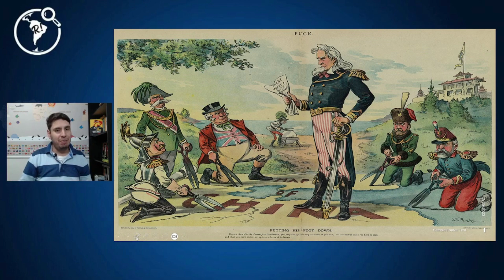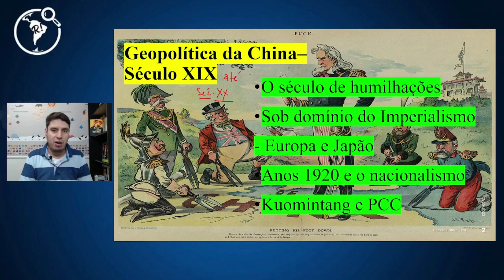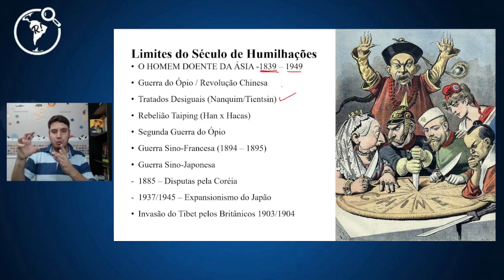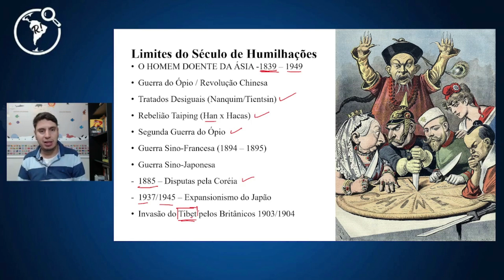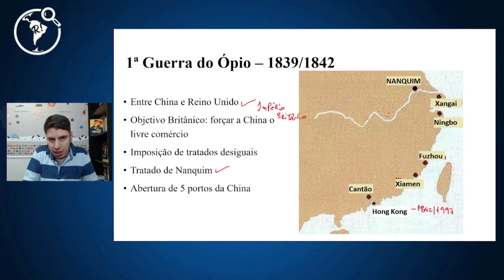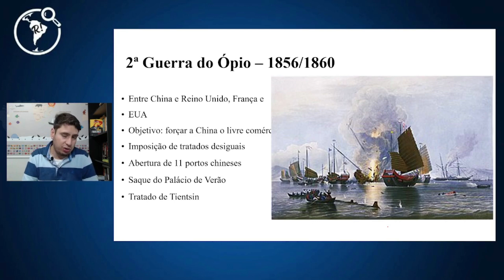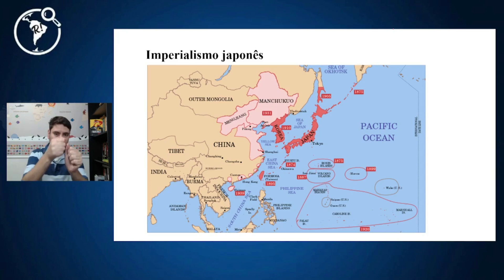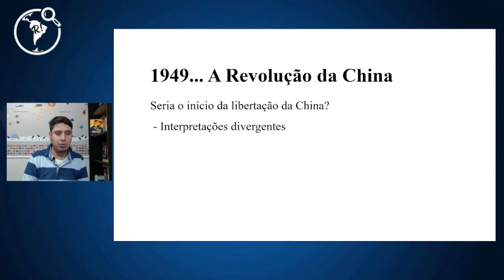Geopolítica da China - O Século das Humilhações I Prof. Éder Diego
A importância geopolítica da China, a que nos acostumamos hoje em dia, seria inimaginável se voltássemos na história do País asiático e olhássemos os imperialismos da Europa e do Japão a subjugar o Império do Meio. De meados do século XIX até meados do século XX, a China foi invadida e assistiu a seu território ser dividido e ocupado pelas potências da Europa e do Japão. Esse período histórico é compreendido pela China como o Século das Humilhações.
Desde a Guerra do Ópio até a Revolução Chinesa, a China sofreu perdas de território e foi explorada pelas potências geopolíticas, seja o Império Britânico, seja o Império do Japão...
No vídeo, nós abordamos a geopolítica da China em meio à expansão dos interesses geopolíticos e estrangeiros em território asiático no período compreendidos pelos historiadores como o Século das Humilhações.

Baixe o nosso guia de estudos e entenda tudo que acontece na geopolítica global
E se você quer aprender geopolítica e ter dimensão aprofundada das relações internacionais e dos principais conflitos da atualidade, mas com embasamento histórico, estude conosco, conheça nosso curso de Geopolítica para Entender o Mundo.